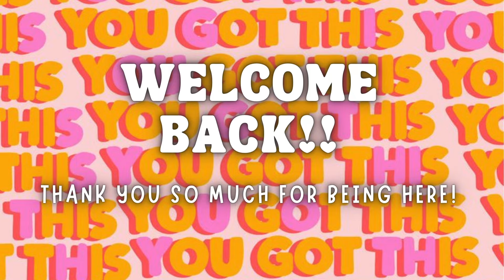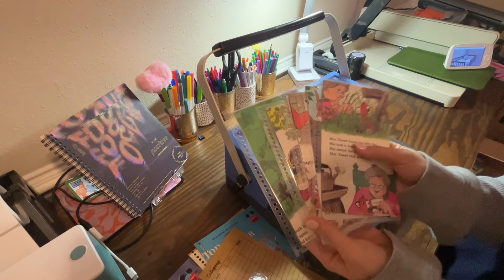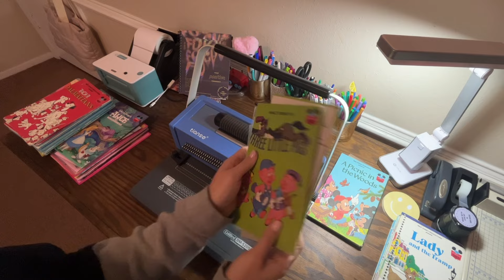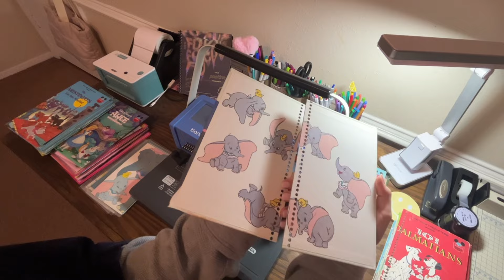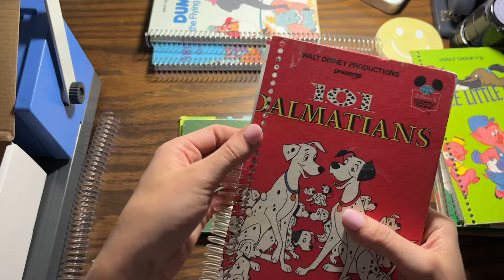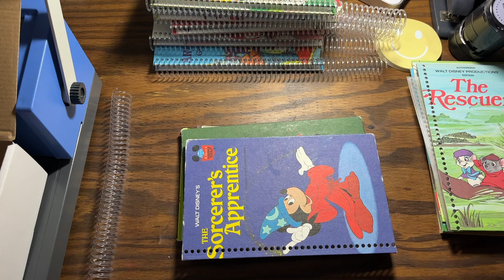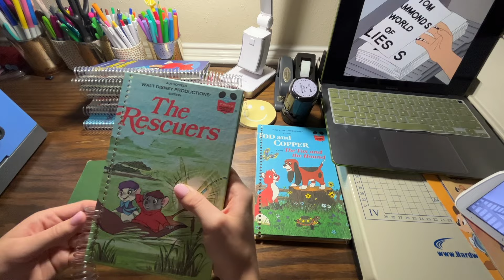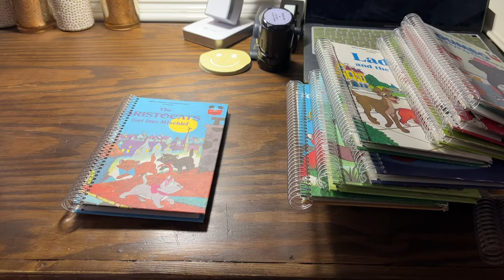LET'S CATCH UP & BIND SOME STORYBOOKS!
Hi everyone!!
Today we are doing a bit of a different video! We're going to chat and catch up while I bind and assemble my storybook savings books! I hope this video was at least somewhat entertaining for y'all lol!
As always, thank you for stopping back by for another video, I appreciate your support so much💗 Don't forget to hit that subscribe button and say hi in the comments on your way out! I hope you all enjoyed the video and I will see y'all very soon with another upload!

xo,
Sav

MY INFO:

See what I'm up to on Instagram:
sav.saves

My Fetch Rewards Code:
EKQEKQ